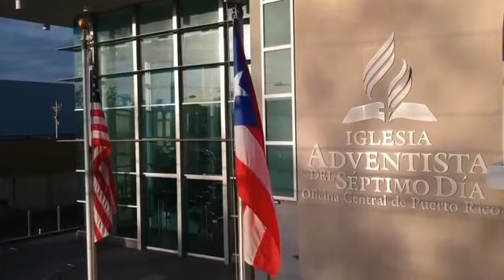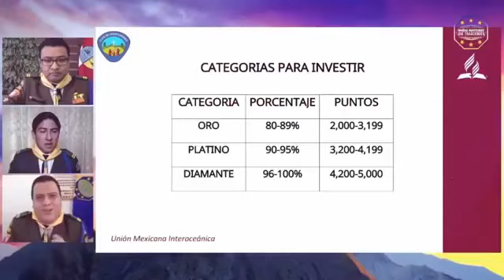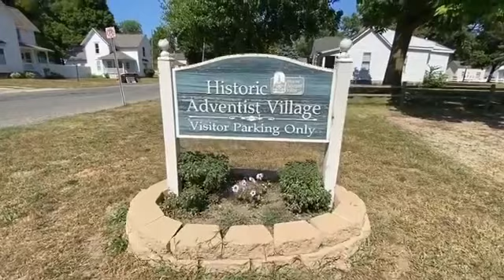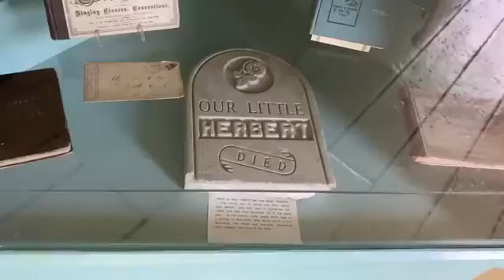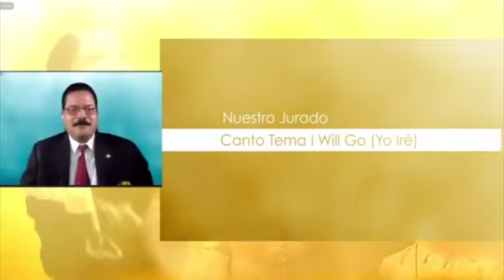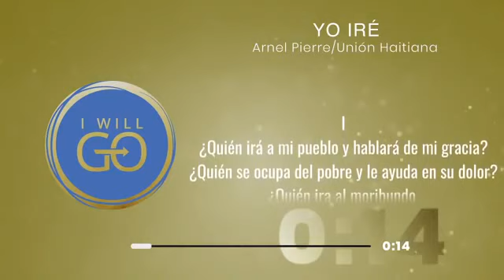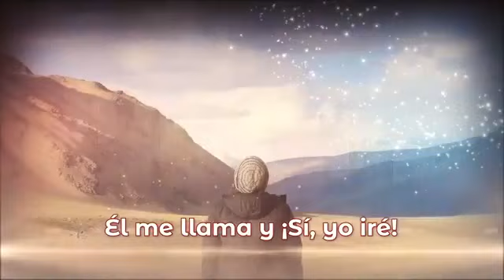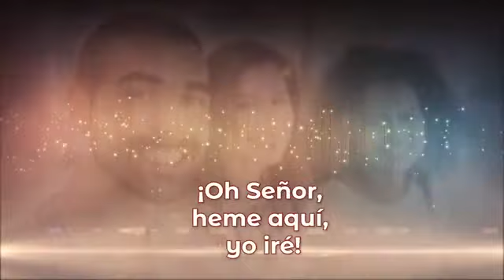Yo Iré - Sociedad de Jóvenes - 17 de octubre de 2020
Únete a miles de jóvenes para adorar juntos durante la Sociedad de Jóvenes de toda la división el 17 de octubre de 2020.